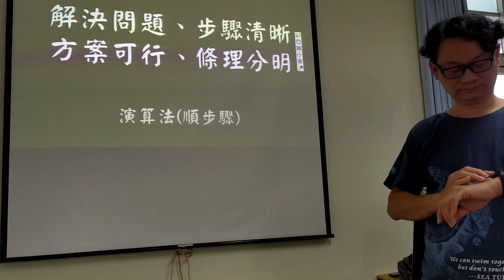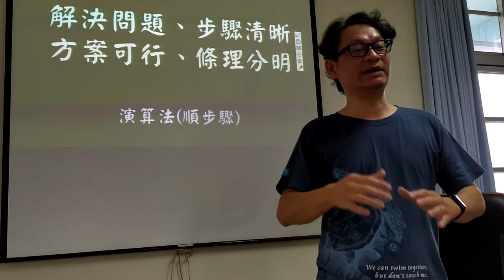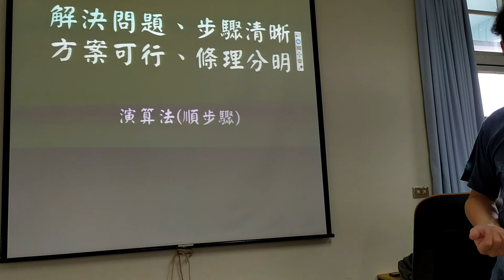地球人的運算思維-12演算法就是順出解決問題的SOP